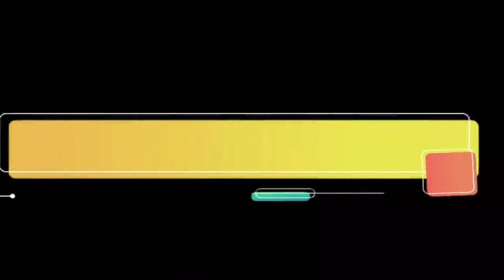®️ Preparación de terreno para el cultivo de papa 🥔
Conoce los pasos o procedimiento correcto para realizar una adecuada preparación de terreno para el cultivo de papa.